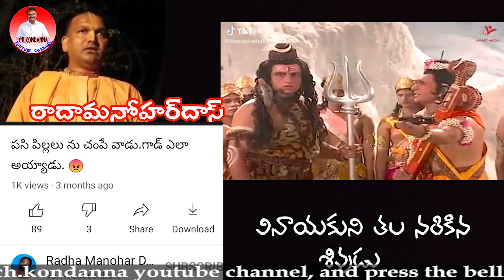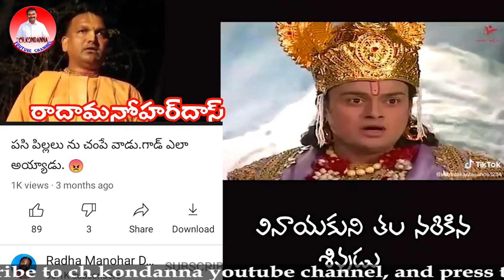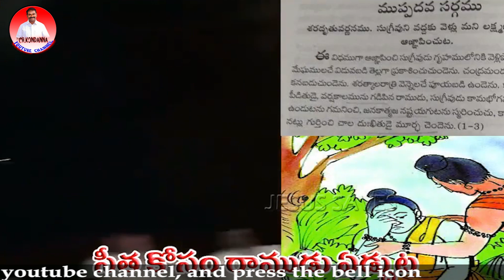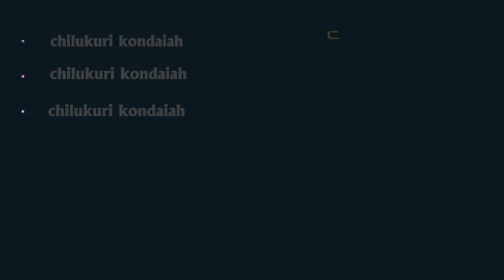రాముడిని శివున్ని బూతులు తిట్టిన రాధ మనోహర్ దాస్||SHIVA SHAKTHI||Radha Manohar Das